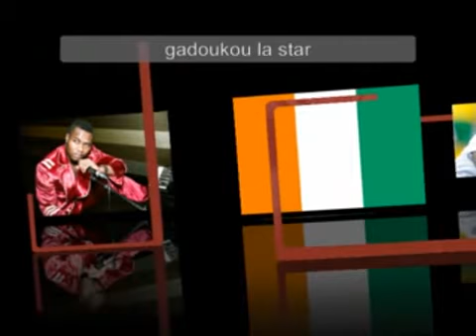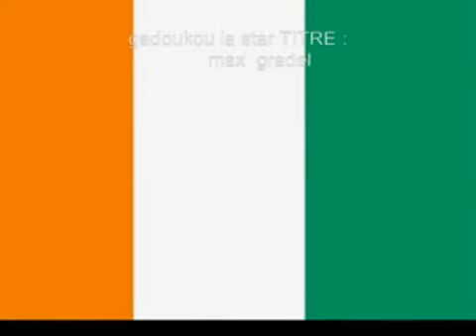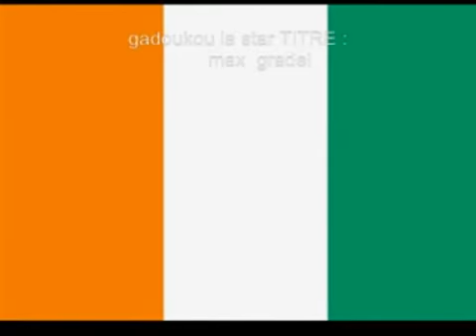gadoukou la star (max gradel)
max gradel